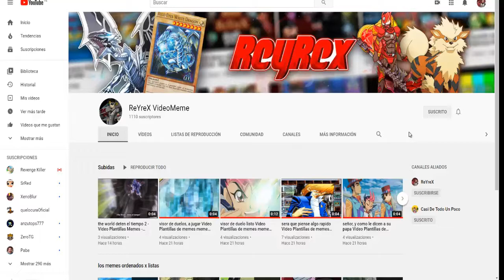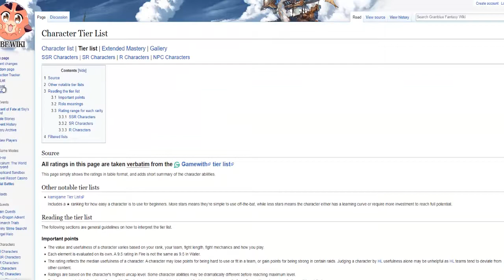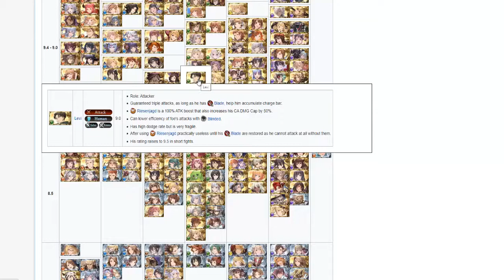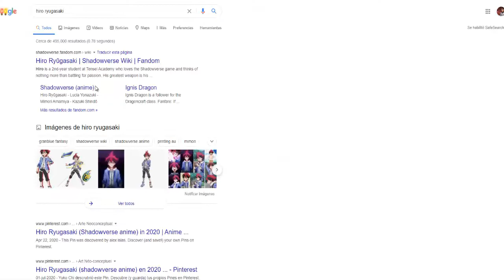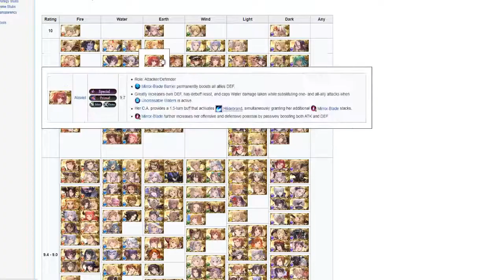evento de kimetsu no yaiba - granblue fantasy español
Si Buscas Comprar la Licencia AIO del hack aqui el link de cristian ledezma